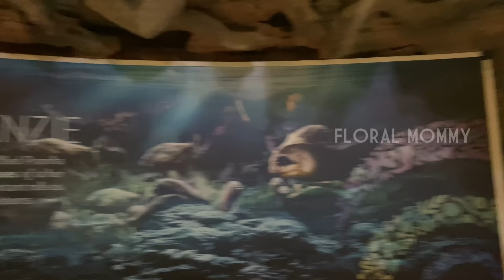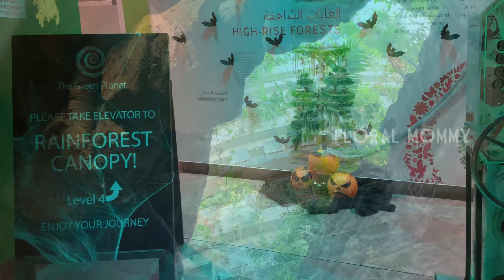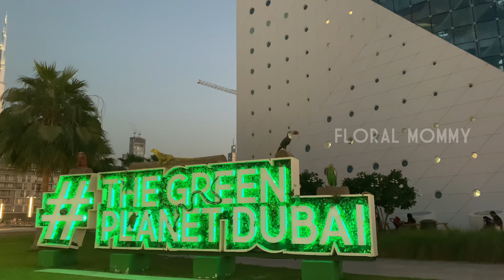Green Planet Dubai | indoor rainforest in Dubai | The Green Planet Dubai, UAE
THE GREEN PLANET DUBAI

The Green Planet is Dubai's real oasis in the desert, recreating an incredible indoor rainforest ecosystem.
The impressive bio-dome sprawls over an area of about 60,000 square feet and sustains more than 3000 unique species of flora and fauna.

The Green Planet Dubai is a world of greenery and freshness in the land of the deserts. Located at the junction of Al Wasl Road and Safa road, this is a one of its kind botanical museum that habitats and its inhabitants at different layers of ecology showcase and a must visit.

Explore the Australian Walkabout featuring multi species exhibits and an array of reptiles' species including lizards, turtles, wallabies, pythons and more. The Green Planet Dubai is home to some of exquisite fauna species like the sloth bear, colorful Cuban Amazon Parrot from the Bahamas and Cayman islands, Leaf Cutter ants from South American rainforest, Motoro Stingrays, Archer fish that squirt water up in the air, the cute Sugar Glider squirrels, Piranhas, Squirrel monkeys and so much more that you will be truly amazed to see all these under one roof.

Upon entry, you will be immersed in a rainforest experience with animals walking around you and birds flying above you head.
The major draw is the world’s largest man-made, life-sustaining tree that stands tall and widespread creating a sheltering canopy. A waterfall fills the air with cool mist, maintaining the tropical atmosphere.
There are four levels to explore such as Flooded Rainforest, Forest Floor, the Midstory, and the Canopy with some incredible surprises at every turn.

⚠️ Includes up to 4-hours free parking at CityWalk underground parking

Opening Hours
Sunday - Saturday: 10:00 am - 6:00 pm

Tickets
At Gate - 140dhs     Buy online from - 110dhs
Infants under 3 are free

Location
The Green Planet
800 7699

Music 🎵